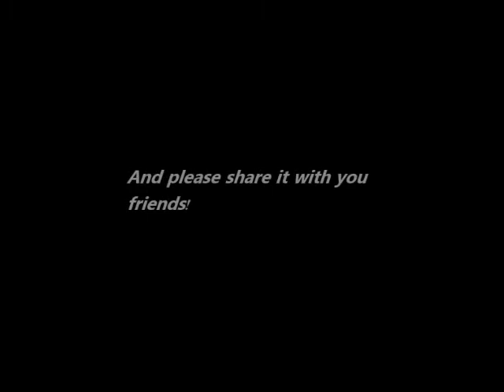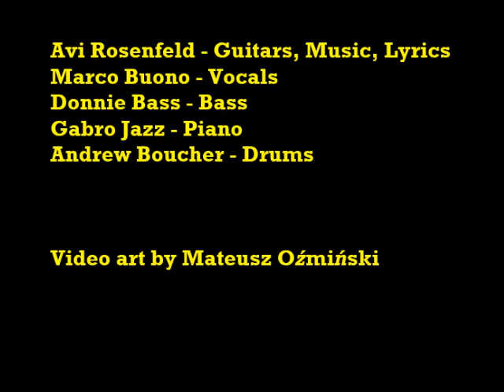Avi Rosenfeld & Marco Buono - Many Years Ago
A song from My 32nd album. Classic Rock , Hard Rock, blends together many musical styles influences.

Features:
Avi Rosenfeld - Guitars, Music, Lyrics
Marco Buono - Vocals
Donnie Bass - Bass
Gabro Jazz - Piano
Andrew Boucher - Drums

Video art by Mateusz Ozminski